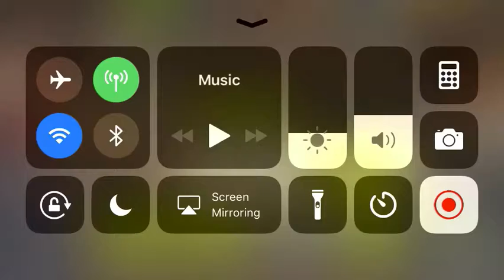The walking dead no man’s land! Outpost raid... how to raid properly.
Only tip I will give is be patience and alert.